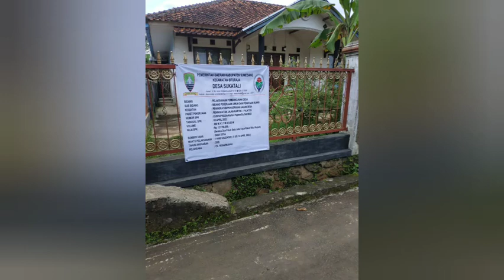EXPEDISI HOTMIX BNN SUMEDANG|Sukatali Situraja Sumedang WA 082318874014|TRI SAKTI